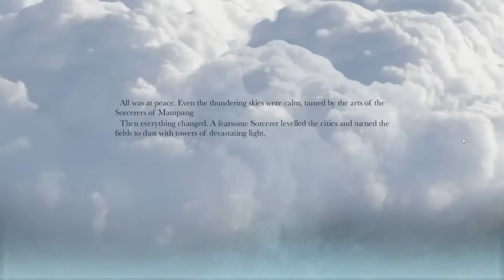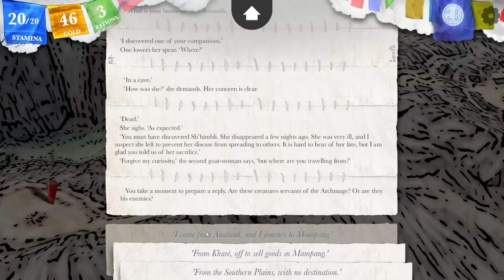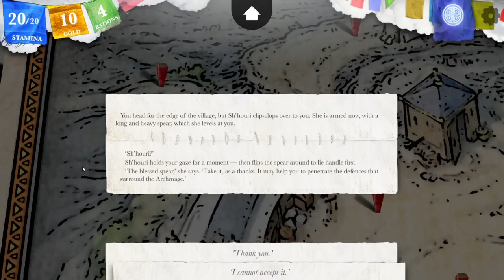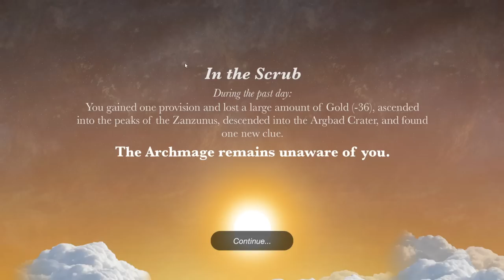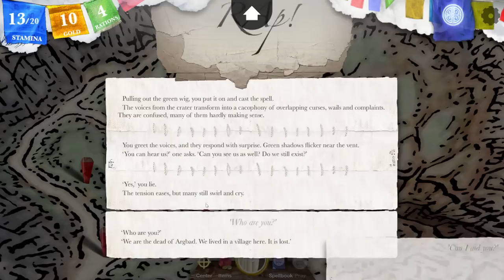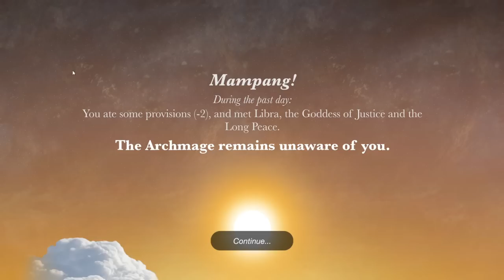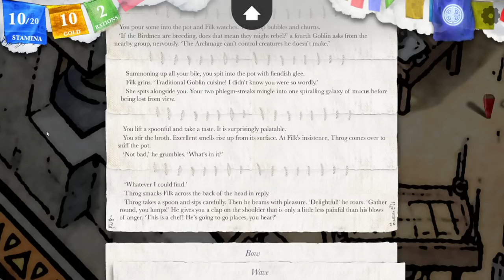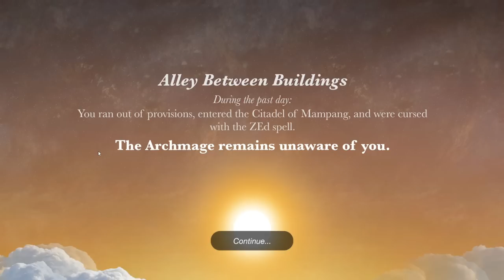Jerma Streams - Sorcery! (Part 9, 2nd Playthrough)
Jerma archived Sorcery! (The original title of this stream was "The Sorcery Council is Pleased", and was originally streamed/recorded on August 21st, 2023)

0:00 Start of Stream
17:12 Sorcery!
1:55:19 1st Brb Starts
1:57:02 1st Brb Ends
2:19:15 2nd Brb Starts
2:23:22 2nd Brb Ends
4:16:56 End of Stream